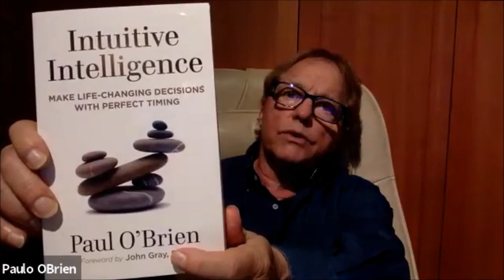Dreaming Healing with Kat Kanavos: Dreams & Intuitive Intelligence with Paul O’Brien & Mason William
Author Paul O’Brien is here to discuss Intuitive Intelligence with All Aboard the Dream Train Mason William on Dreaming Healing with host Kath Kanavos. Together they share insights on timing and how to make great Intuitive Decisions for success.
Dreaming Healing with Kathleen (Kat) O’Keefe-Kanavos airs every Tuesday at 9AM and 9PM Eastern Time with Live with Video Shows every 1st and 3rd Tuesdays at 9pmET on syndicated Dreamvisions 7 Radio Network. Listen Live